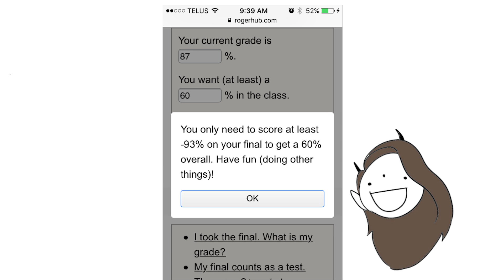Studying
Heres some advice on how to study for exams, tests, etc. Including how to study for math.